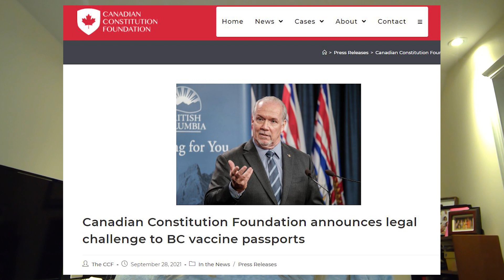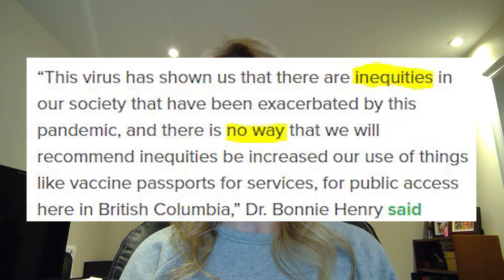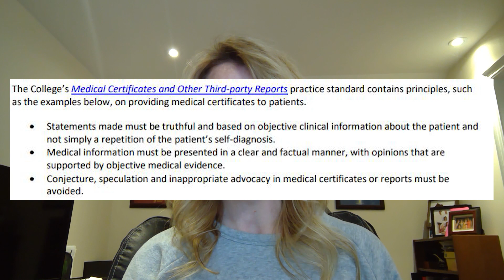New Case Announcement! Challenge to BC Vaccine Passports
The BC Vaccine Passports are the worst in Canada, and in this video I explain exactly why. The policy has huge problems, beyond just my broad concerns about vaccine passports. The BC passport does not have any automatic exemptions for people who cannot be vaccinated for medical reasons.

We are challenging this policy, and you can help.

You can help fund the legal fight by making a donation to the legal costs of the case.

You can also tell us what your experience with vaccine passports has been like, and sign our petition opposing them